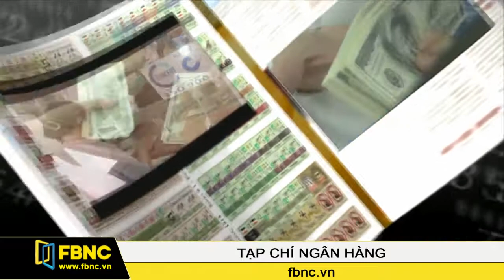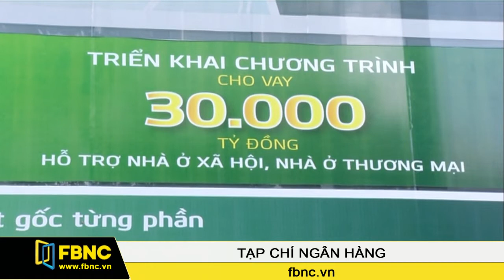FBNC - Tạp chí ngân hàng 02/09/2016 (Phần 1)